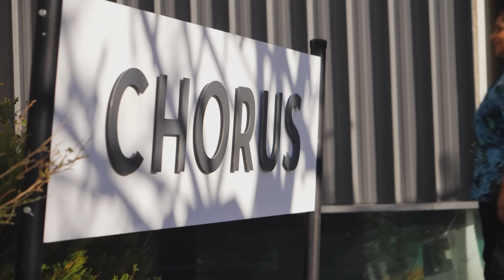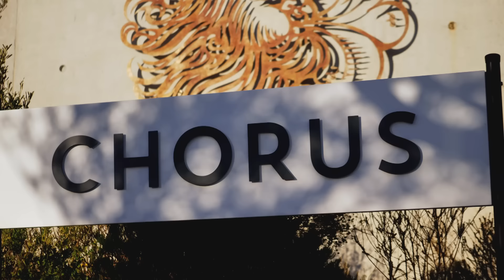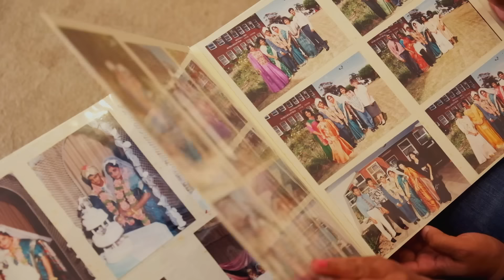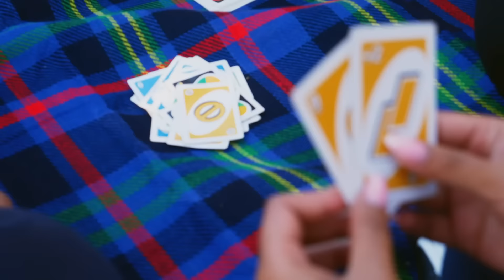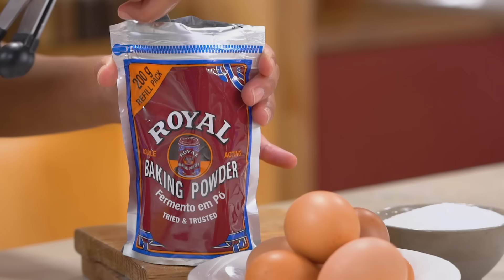The Taste Master SA Episode 13 | The Grand Finale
Moletwa or Renuka? Who will be crowned the Taste Master for 2024? Watch the grand finale on Tuesday 23 July at 7pm on SABC2.

We are gearing up for an epic showdown in a celebration of cultures and heritage highlighting our two talented finalists, who they are, where they come from and their culinary journey ahead. Our location: Chorus by Bertus Basson in Somerset West, owned by renowned Chef Bertus Basson.

 Tune in for a flavourful finale where one talented baker will win the grand title for 2024! Tuesday 23 July at 7pm on SABC2 with repeats Wednesday at 2pm and Sunday at 4pm.